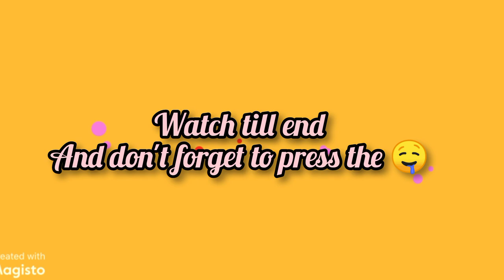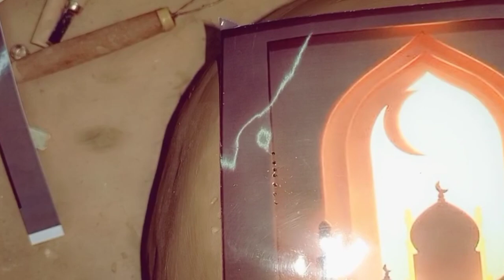CLAY SCULPTURE/RAMDAN MUBARAK❤️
material
-Clay
-Carving Tools
-Wire tools
-pottery tools
- Bowl
-vasline
-cellophane sheet
-water
-a paper print